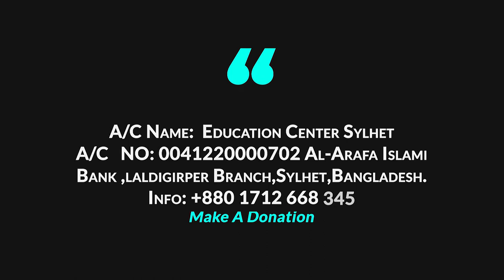যে দিন সুপারিশ কাজে আসবে না।। ড মুহাম্মদ সাইফুল্লাহ।। Shuparish kaje Ashbe Na।। Dr Saifullah Madani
কিয়ামতের দিন  সুপারিসশ কাজে আসবে না !! এ ব্যাপারে শায়খ গুরুত্বপূর্ণ আলোচনা করেছেন। যা আমাদের সকলের শুনা উচিৎ।
ড মুহাম্মদ সাইফুল্লাহ মাদানী
স্থানঃ পূর্ব নিয়ামতপুর মাসজিদ এন্ড এডুকেশন সেন্টার, ১০ নং রোড, বরইকান্দি, সিলেট।

Islamic halaka
East Niamothpur Masjid and Education center
Speaker Dr. Muhammad Saifullah

Ahlul Hadith